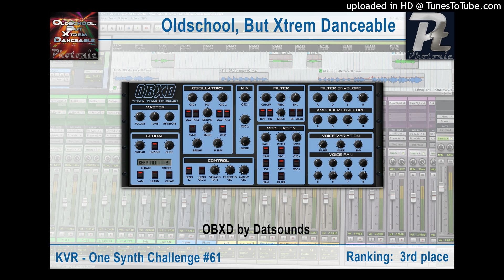Photonic - Oldschool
This track was composed for the KVR-OSC 61 - OBXD by Datasounds
Every sound you hear is from this VSTi-Synth, even all drums and percussions!

29 instances of OBXD in Cubase 5 Essential

Filter: BootEQmkII, MQ57
Dynamics: TDRFeedBackCompressor, GClip, FluxBitterSweet-II, ClassicCompressor
Delays: IxoxDelay, NastyDLA, ClassicDelay
Reverb: Epic-Verb, FreeverbToo, Tal-ReverbIII
Satturation: Green Eugene
Analyzer: Span, TT Dynamic Range Meter

Dynamik Range according TT Dynamic Range Meter: DR=10